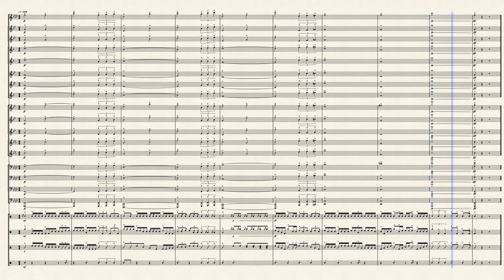Loki Green Theme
A short pep tune for time outs or little spaces where you don't have time to play a full song. Arranged for an average highschool, not to complex, but still packs a punch. A gauranteed crowd pleaser.